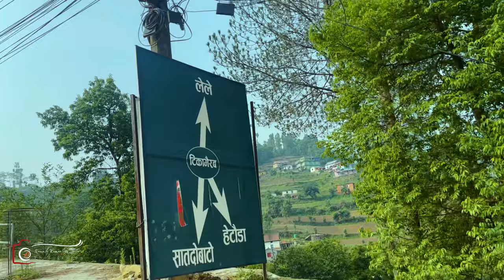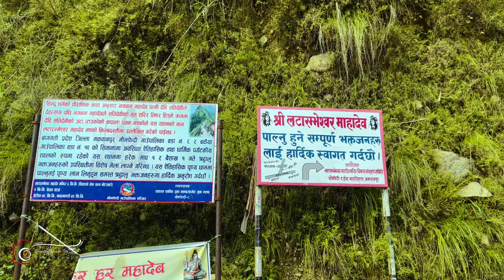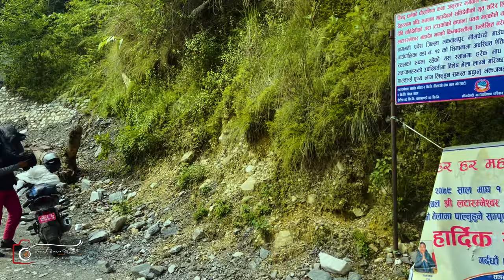Latarambeshor Mahadev KTM to Latarambeshwor mahadev makwanpur A mysterious Adventure Vlog Part-1